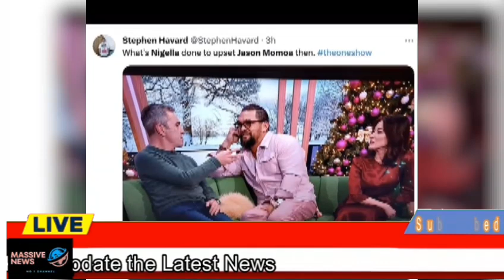Jason Momoa Is Slammed For Having A 'Rude Attitude' Towards Nigella Lawson As They Both Appear On Th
Jason Momoa Is Slammed For Having A 'Rude Attitude' Towards Nigella Lawson As They Both Appear On The One Show